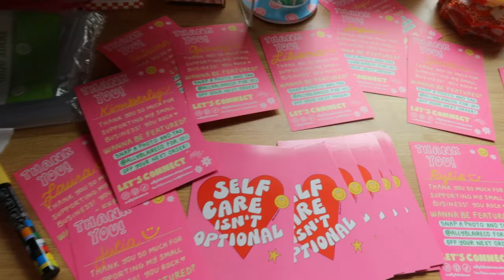Cozy punch needle vlog! Spend the day working with me ☻ mug rugs + a teddy bear punch needle mirror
Hi Friend! ☺
Spend a day with me working on punch needle orders for my small business! I always love turning on other creators' working and art-making vlogs while I work, so I thought it would be fun to have a little work session together :)

Grab a drink, some supplies, and let's get to work!

This video is different from my normal vlogs because there is no talking! How do you feel about this format? Do you like it, or do you prefer vlogs with a mix of working and chatting? Personally I like both, but sometimes it's nice to just work together in silence. Especially for those of us who work from home and don't have real co-workers around haha.

I know I said in my last video that I'm filming another tufting video--and that's still true! I've been filming it for a few weeks now, but I want to finish the project I'm making in that video before I upload, and I'm not sure if that will be finished before I leave for my trip next month. So, I thought I'd just film a little something else (this) for in the meantime!

Anyways! I hope you enjoy watching, and maybe even find some inspiration!

If you've read this far, leave a comment telling me how your year is going so far ♥

Let me know what other types of videos, crafts, or activities you'd like to see from me in the comments below!

Music ✿

l=5D9BA76A

Free Music for Videos 👉 Music by oh, the joy. - 10pm in montreal

Free Music for Videos 👉 Music by oh, the joy. - 7am in los angeles

Free Music for Videos 👉 Music by oh, the joy. - 5am in chicago

Free Music for Videos 👉 Music by TossedOnion - It's A Good Day